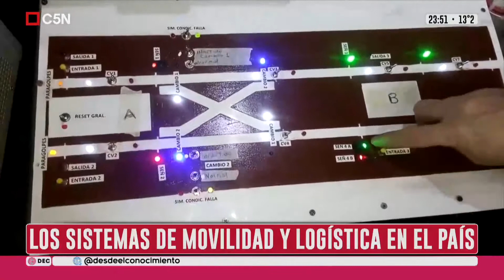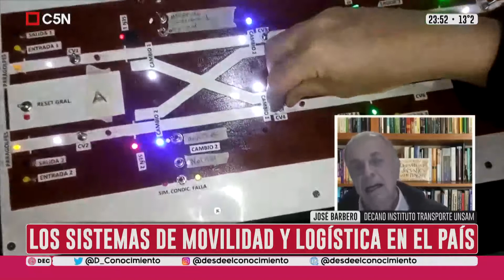Transporte público argentino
Entrevista en DEC TV a José Barbero, director del Instituto del Transporte de la UNSAM.
Entender la problemática del transporte y algunas claves para resolverlo.